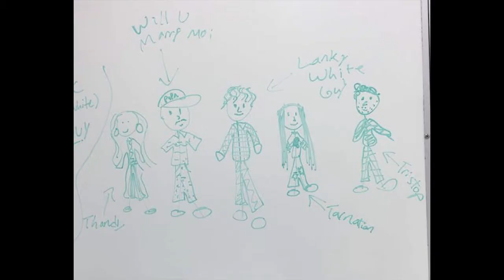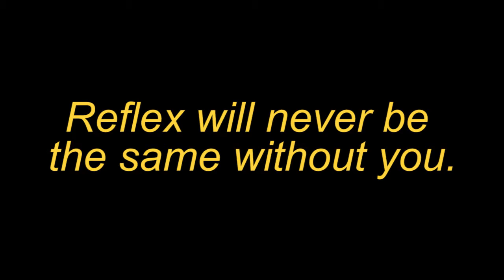Reflex 2019 Senior Send-Off Video